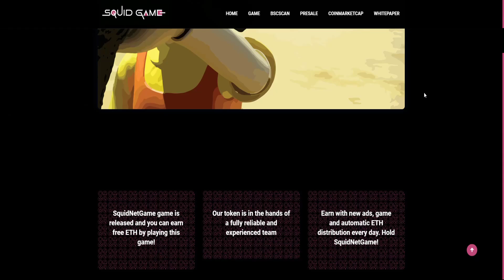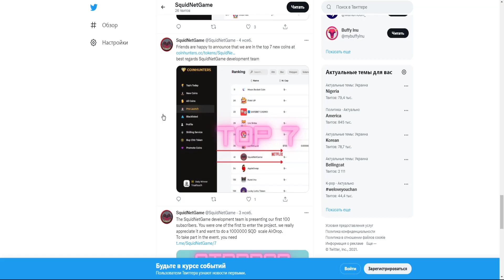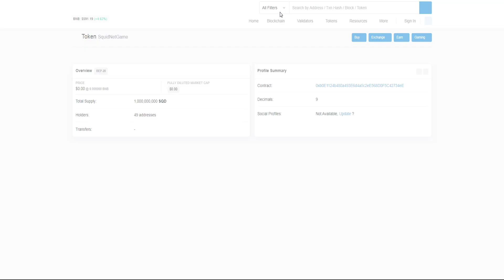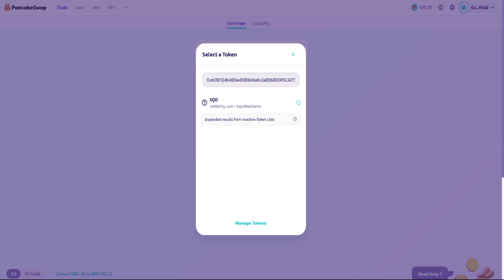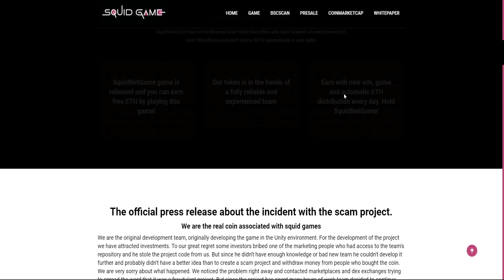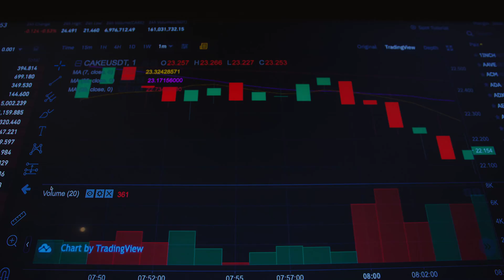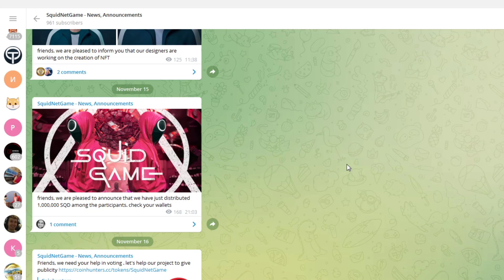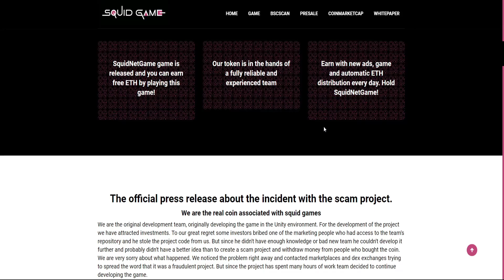САМЫЙ НЕДООЦЕНЕННЫЙ ПРОЕКТ 2021 ГОДА! ДАЛ 10Х УЖЕ НА СТАРТЕ! SQUID GAME TOKEN ГОТОВИТ TOTHEMOON!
Адрес контракта: 0xb0E1124b480a493E6d4a5c2eE568D0F5C42734eE

В данном видеоролике будет обзор игры, сделанной на движе Unity - Squd Game Token:
1. Почему Squid Game Token готовит tothemoon!?
2. Стоит ли покупать данный токен?
3. Почему это самый недооцененный проект 2021 года!?
4. Как он дал 10Х уже на старте!?
5. Мое мнение и обзор проекта.